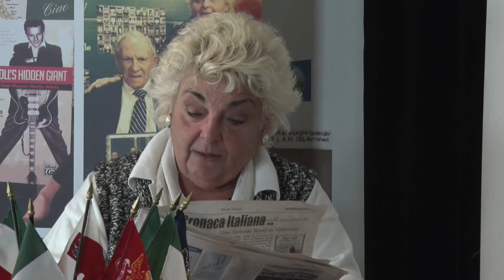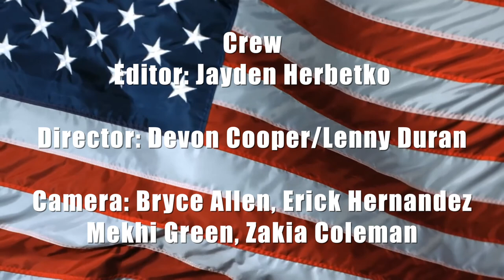The Hank Cisco Show with Silvio Lelli Nationwide Wine and Spirits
Host: Barbara Zippi